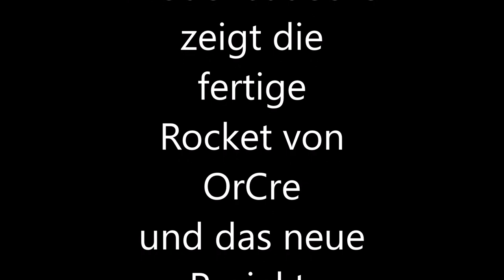Rocket von OcCre / Das fertige Modell und mein neues Projekt.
Zeige des fertige Modell und mein neues Projekt.